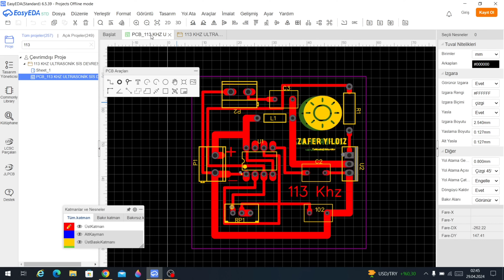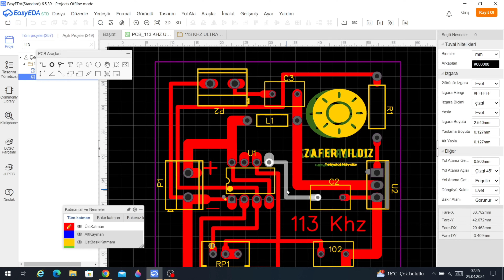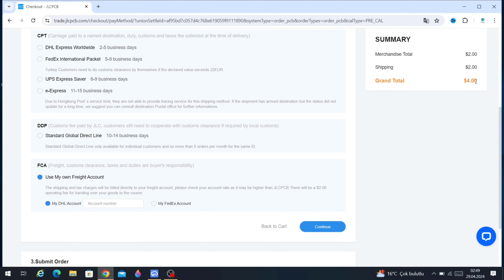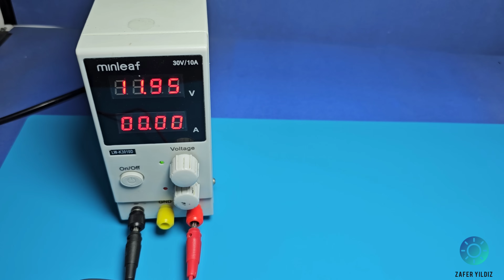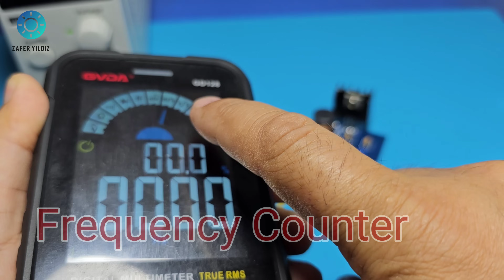Make your OWN ultrasonic fogger circuit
👉 The soldering iron I use